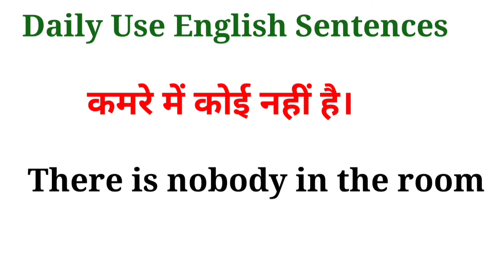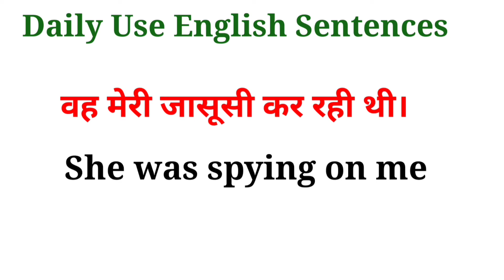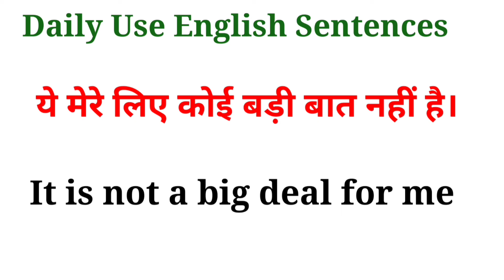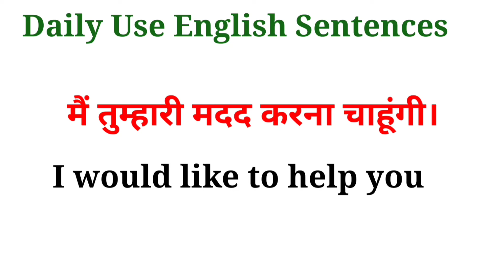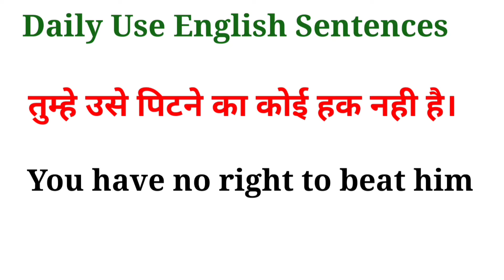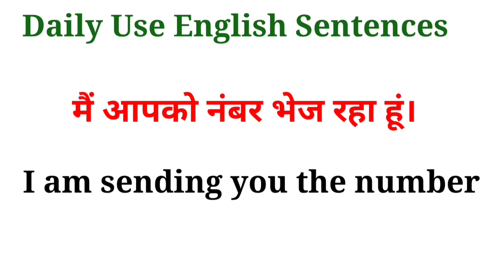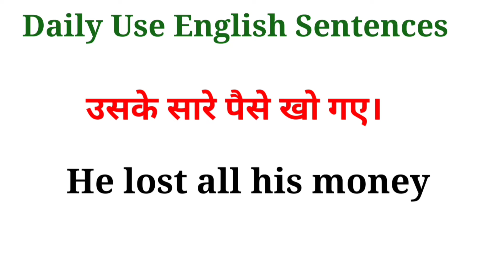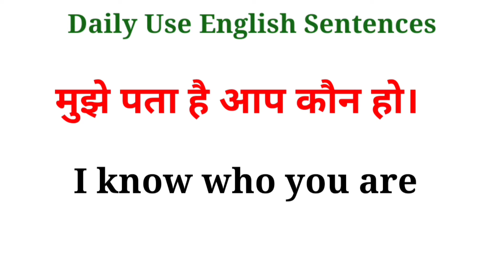रोज़ बोले जाने वाले अंग्रेज़ी वाक्य|Daily Use English Sentences|english speaking practice